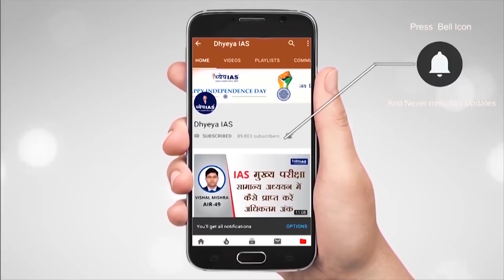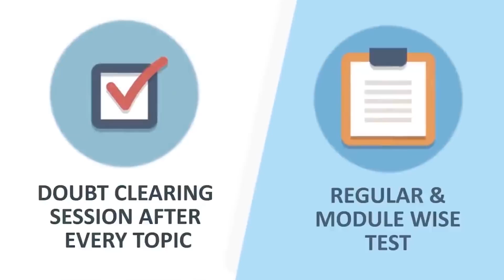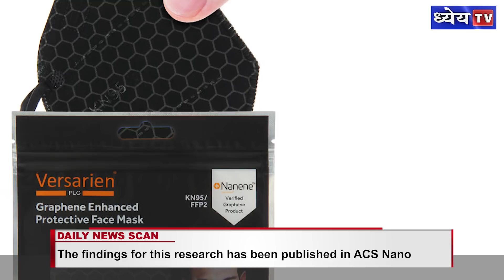DNS : HOW GRAPHENE MASK IS HELPFUL IN FIGHT AGAINST CORONA ?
A lot of research work is in progress to tackle with Corona virus. Researchers from various countries are trying out to find out way and means to protect humans from coming in contact with this deadly virus. Face masks have become an essential tool in fight against corona virus. Adding to this list, Researchers from the City University of Hong Kong have produced graphene masks with an anti-bacterial efficiency.
In today’s DNS we will be talking about the Graphene masks and how is it helpful.

GRAPHICS: PANKAJ JAIN